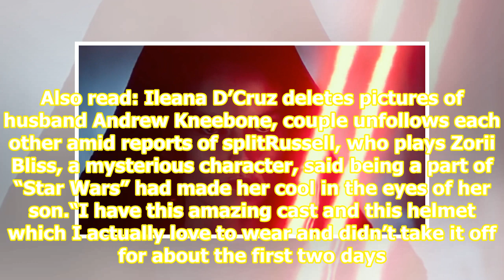Stunning Star Wars: The Rise of Skywalker footage shows Rey’s big change of heart, return of Prin...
Stunning Star Wars: The Rise of Skywalker footage shows Rey’s big change of heart, return of Princess Leia. Watch

 The stage is set for the ultimate showdown between Daisy Ridley’s Rey and Adam Driver’s Kylo Ren, promises the new footage of Star Wars: The Rise of Skywalker, which was first exclusively screened at the D23 Expo in Anaheim, California and then released on YouTube on Monday. Director JJ Abrams, who ...